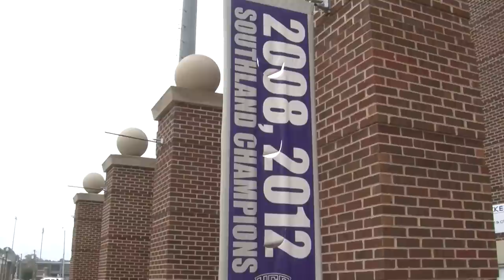Kelsey Williams demo reel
I'm 22 years old and graduated in December 2015 with a degree in Mass Communication and Journalism with an emphasis in broadcast and a minor in public relations.

I studied at the University of Central Arkansas while on a full scholarship to play division I college tennis.

I am hoping to gain work within Australia as a reporter.

Any feedback would be greatly appreciated